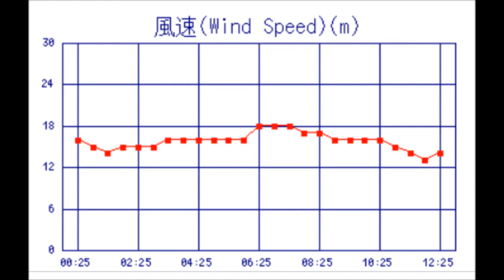2012/03/10Japan - Futtso Chiba kite